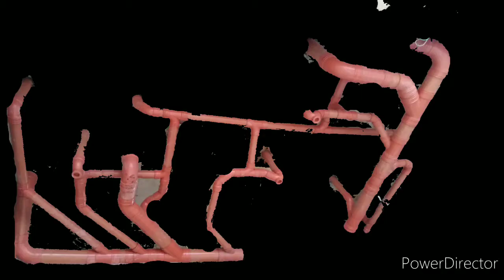Tutorial paano magsanitary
Malamang ang may alam
Share lang po ang trabaho namin